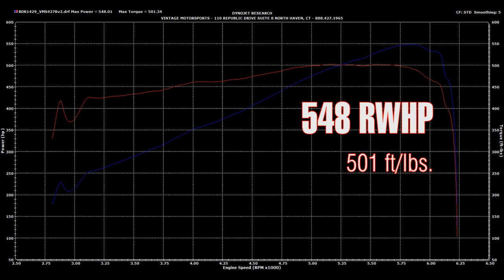Backdraft RT3 #1429 - For Sale - Vintage Motorsports VMS - Trailer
Backdraft RT3 #1429 completed by Vintage Motorsports.  This RT3 is available for immediate delivery.  Finished in Navy Blue with Wimbledon White Stripes, it blends historic looks with a modern edge.

The engine setup is the new VMS 427Rv2 and spits out nearly 550 REAR WHEEL HORSEPOWER.  This build was done with a nod to the historic cars from the dash configuration to the Goodyear Eagle Billboard Racing Tires.

Vintage Motorsports working with our customers is proud to be the most cutting edge shop on the planet for high-line Backdraft Roadster builds.

It's not real, it's UNREAL.